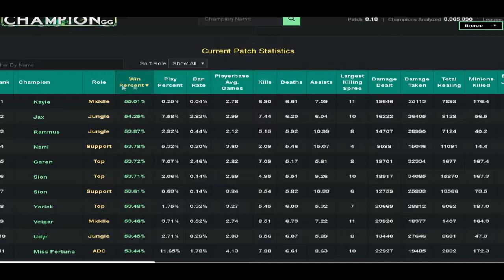Se acabo la temporada y no eres ORO | TIPS PARA SUBIR DE LIGA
Hace tiempo que no grababa ok asi que aqui esta un video corto pero conciso nwn

*Pagina para ver mayor win rate de cada parche*